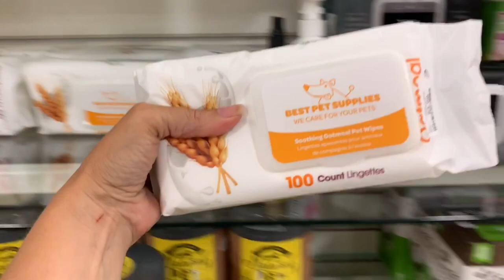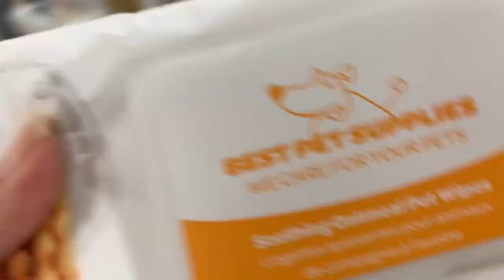SMALL DOG vs. 3 SLOTHS!!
Cute little Dog Quincy takes on 3 sloths!